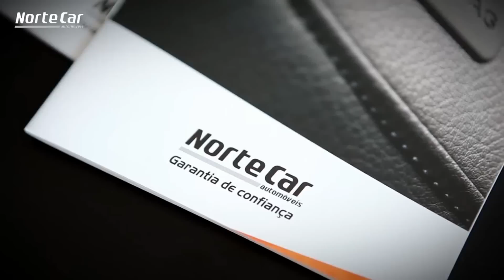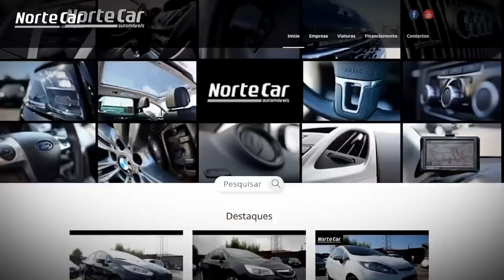Extreme 4x4 Off-Road King of Portugal 2016 (Pure Engine Sounds) HD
Off Road 4x4 Extreme Trial - Best Moments Raid TT King Portugal 2016
O King of Portugal nasceu em Portugal perante um desafio de Dave Cole, mentor do King of The Hammers, prova norte-americana que nasceu há oito anos num pedaço de deserto no leste da Califórnia quando 13 amigos se juntaram para fazer um fim-de-semana diferente a troco de um ‘six-pack’. Criaram uma das maiores e mais duras corridas de Off-Road do mundo.
The King of Portugal was born in Portugal before a challenge Dave Cole, mentor King of The Hammers, US proof that he was born eight years ago in a desert piece in eastern California when 13 friends joined to make an end-of different week in exchange for a 'six-pack'. They created one of the largest and toughest racing off-road world.
King of Portugal, Ultra4racing event in Portugal
4x4 Extreme Trial Offroad Baja TT todo terreno Mad Ram off road 4x4 hillclimb usa extreme off road 4x4 カンピオナートムンドラリー2016
wrc rally 2016 segala medan Autorennen usa xtreme sports